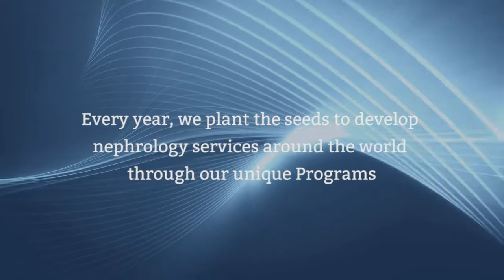Meet The Fellows - Rolando Claure-Del Granado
Learn how ISN has helped develop nephrology services and AKI research with a new Pilot program for AKI in Bolivia. Former ISN fellow Rolando Claure-Del Granado shares his experience.